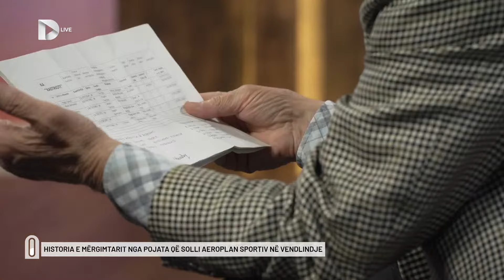Historia e mërgimtarit nga Pojata që solli aeroplan sportiv në vendlindje